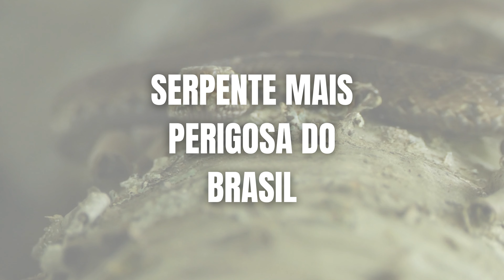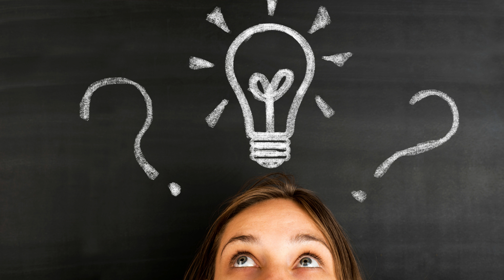CURIOSIDADES SOBRE A SERPENTE MAIS PERIGOSA DA AMAZÔNIA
Neste vídeo, vamos falar da cobra MAIS perigosa do Brasil e da Amazônia!
Vamos falar da Jararaca (Bothrops)